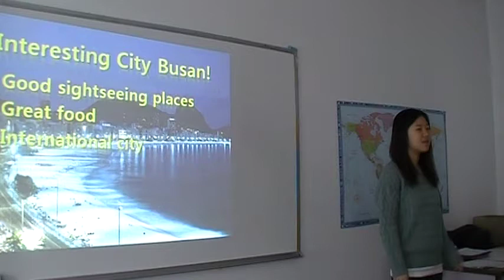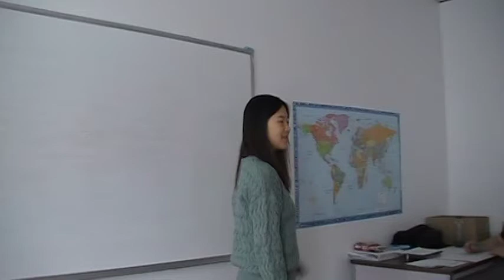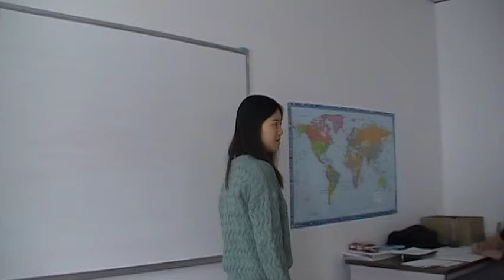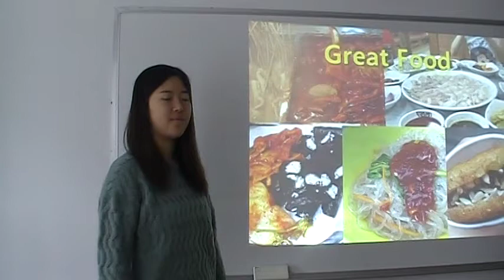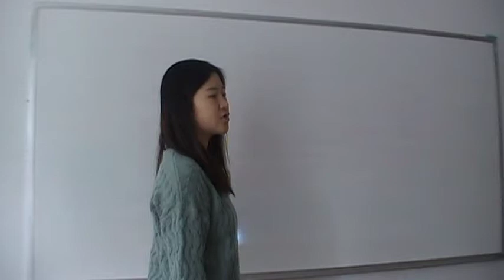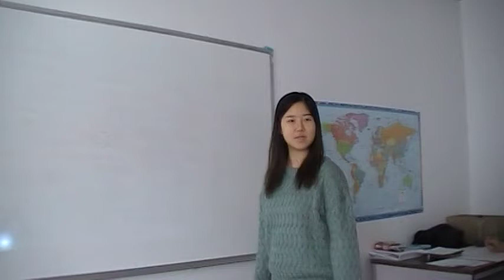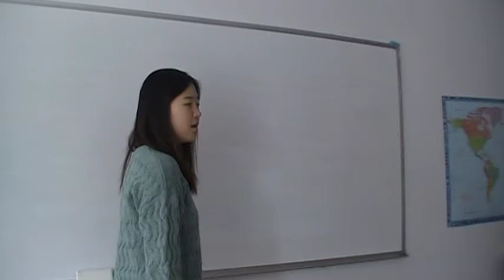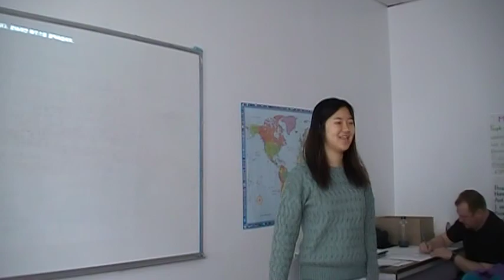JiYeon Final Informative Speech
JiYeon's final speech!